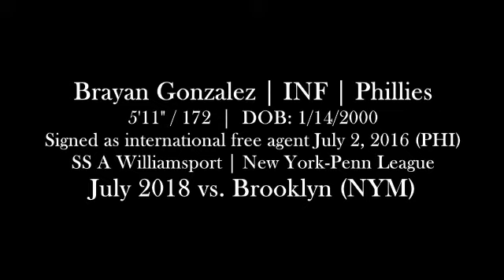Brayan Gonzalez (July 15-16 2018) vs. Brooklyn (Brooklyn, NY)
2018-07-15 to 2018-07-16, vs. Brooklyn Cyclones